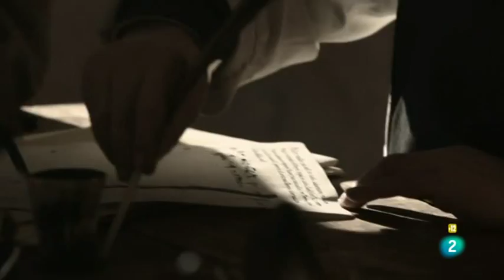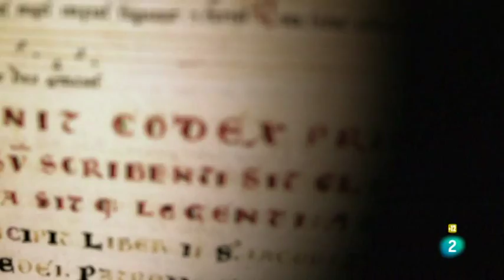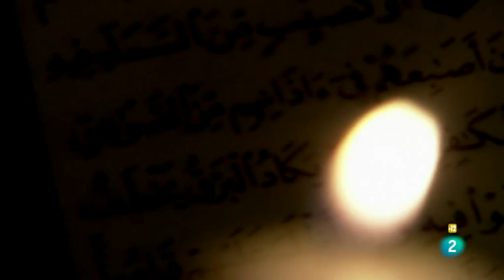Templarios: Por vuestra culpa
«Templarios» nos transporta a los origenes de la Orden del Temple y su influencia en la Península Ibérica.
Dividida en seis capítulos esta serie producida por el Canal Historia se centra especialmente en la influencia de los templarios en la creación de Portugal, así como en las primeras Cruzadas y el impacto que provocaron en una Península Ibérica inmersa en plena Reconquista.
Templarios recrea las andanzas de célebres templarios como Bernardo de Claraval, el eclesiástico más relevante del siglo XII; Alfonso Henriques, que se convertiría en Alfonso I de Portugal; su madre, doña Teresa de Portugal, que llegó a batirse en combate contra su propio hijo por la corona portuguesa; Gualdim Pais, el más importante Maestre en Portugal; o Hugo de Payns, fundador de la Orden, entre otros muchos.
La serie descubre las grandes batallas y persecuciones que hicieron famosa a la Orden, el origen de muchos de sus mitos, la búsqueda del conocimiento, la luz y los más oscuros secretos del Temple.